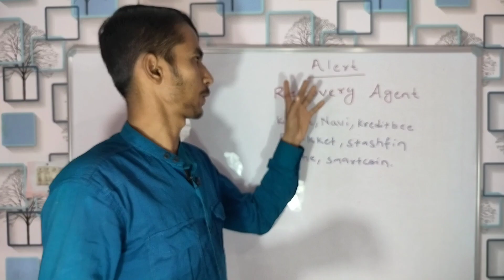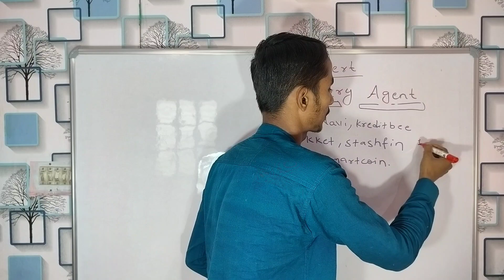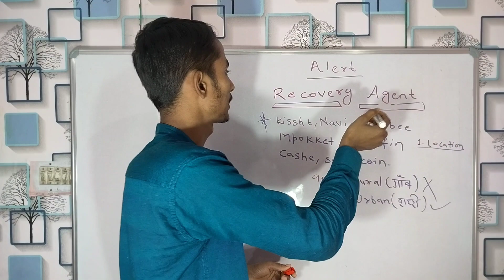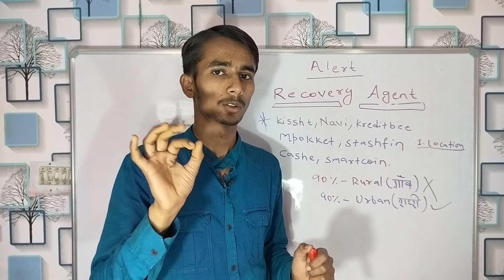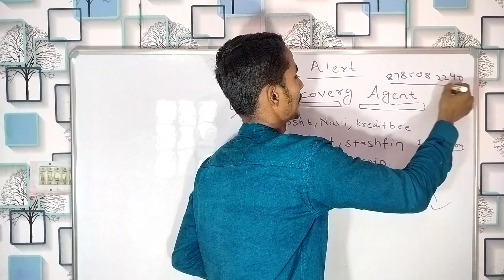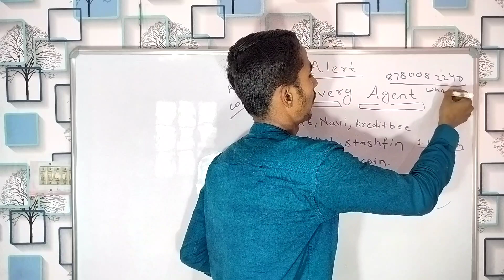💥 recovery agent अब घर नही आयेंगे | Recovery agent ghr kb aate h | Kreditbee, kissht, cashe, navi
Hello friends agr ghr pr loan app recovery agent aaye to kya, kre jane iss video mr

Kya loan recovery agent ghar aate hain,
 Loan recovery Anget kab ghar aate hai,
 Loan recovery agent harassment,
 Mpokket loan kaise liya jata hai,
 SG advice point,
dhani loan not paid,
 loan recovery,
loan recovery agent harassment complaint,
 mpokket loan,
 mpokket loan app,
mpokket loan kaise liya jata hai 2023,
 recovery agent,

 play Store apps loan recovery call
Jail for Not paying loan
FIR for not paying playstore Loan App
 Play Store Loan payment na karne se Kia FIR ho sakta hai
cashmap loan
 credime loan
 creditbee loan harassment
 loanapp Harassing
 icredit loan app harassment
 cashbean loan app harassmen
 kissat loan app harassment call recording